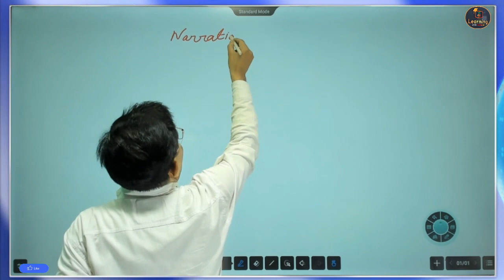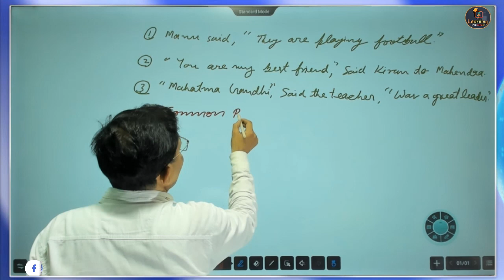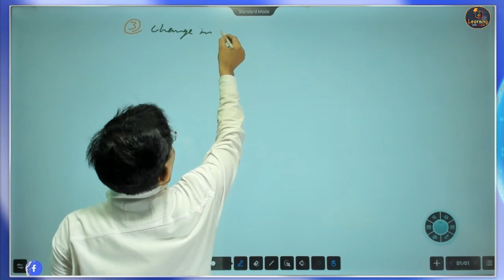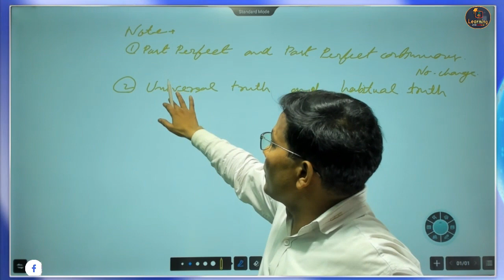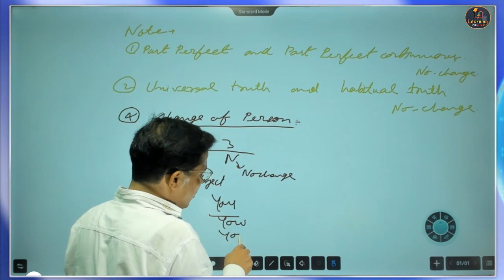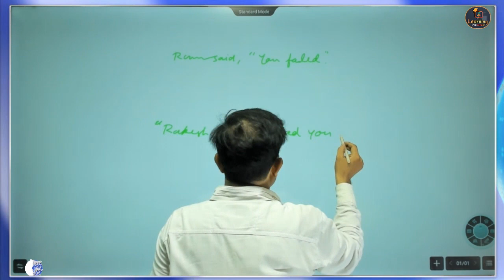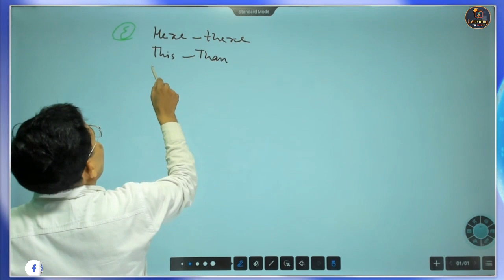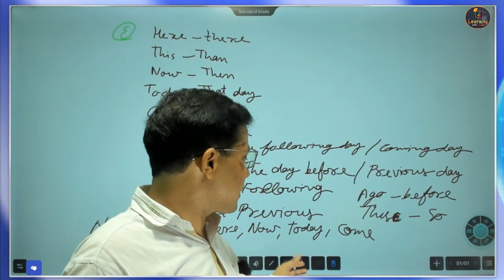Direct Indirect | Reported Speech | Narration Class-1 |English Grammar